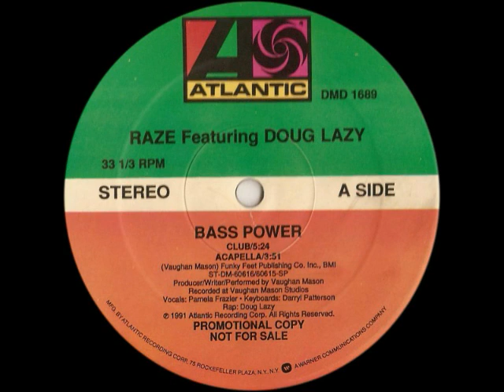Raze feat Doug Lazy Bass Power Extended